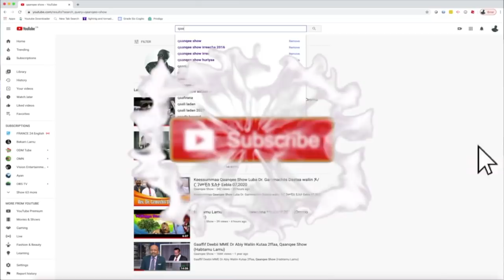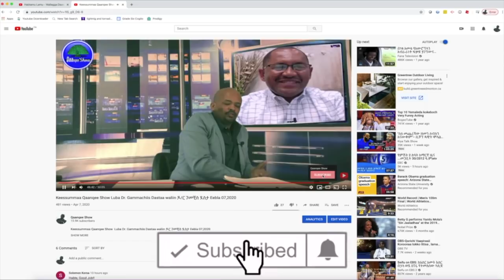Gingilchaa kutaa 11ffaa Obbo Hailu Adugna Caamsaa 8,2020